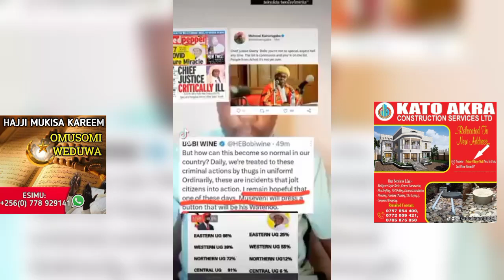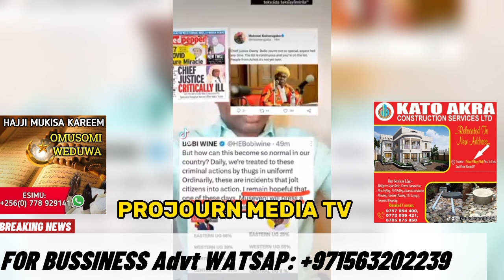Kitalo museveni Amuwaddeyo attibwe Eli Walumbe owinyi dollo embeeraye erimu obutadda ngulu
Kitalo naye museveni Amuwaddeyo attibwe Eli Walumbe  owinyi dollo embeeraye erimu obutadda ngulu